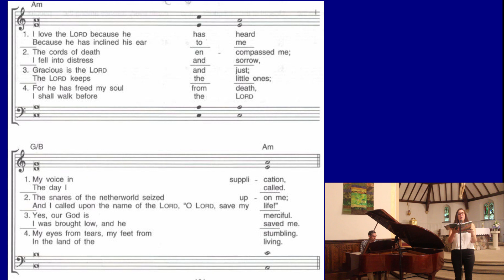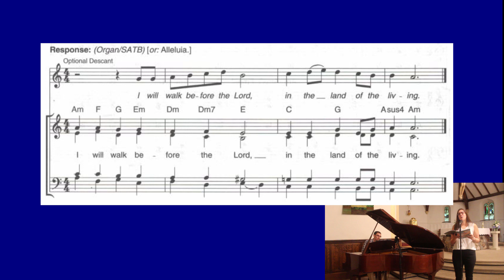Respond and Acclaim September 16th, 2018 24th Sunday I will walk before the Lord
Respond and Acclaim September 16th, 2018 Psalm | I will walk before the Lord
with Michael Carney and Diana Rock @ St. Patrick's Church, Farmington, CT

All copyrights remain with their owners.
Performed by Michael Carney and Diana Rock
Sheet music can be purchased and downloaded from ocp.org

R/  I will walk before the Lord in the land of the living.

1/  I love the Lord because he has heard
My voice in supplication,
Because he has inclined his ear to me
The day I called.  /R

2/  The cords of death encompassed me;
The snares of the netherworld seized upon me;
I fell into distress and sorrow,
And I called upon the name of the Lord, “O Lord, save my life!” /R

3/  Gracious is the Lord and just;
Yes, our God is merciful,
The Lord keeps the little ones;
I was brought low, and he saved me.  /R

4/ For he has freed my soul from death,
My eyes from tears, my feet from stumbling.
I shall walk before the Lord
In the land of the living.  /R